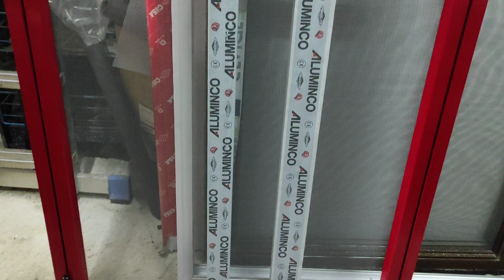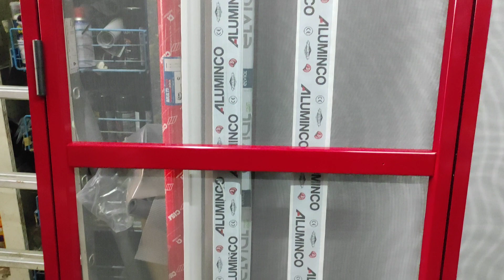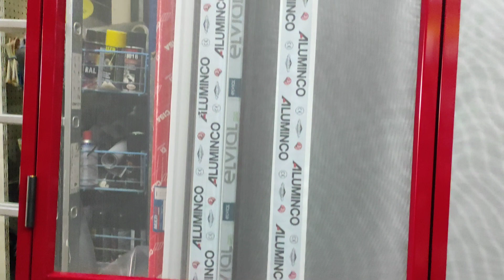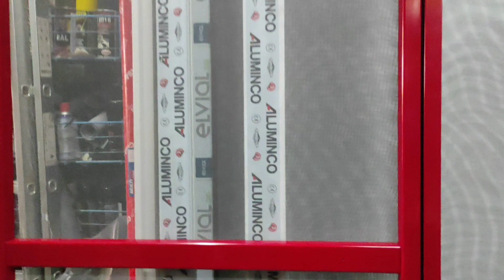Σίτα Ανοιγωμενη Βαρεου Τύπου σε βαφή RAL 3003 AKZO από την BATOS ACCESSORIES.